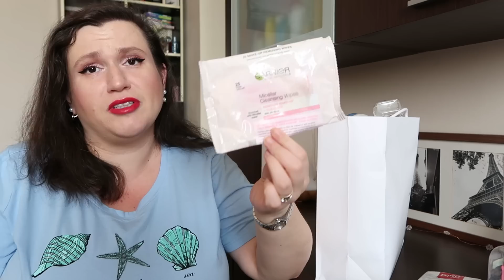Empties / Produse terminate - Iulie 2022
De la creme de fata, geluri de dus, sapunuri, produse pentru casa si make-up, avem di toate :)

Sper sa va placa si sa va distrati cu mine! ;)

Daca nu sunteti abonati mi-ar face placere sa va am aici cu mine si sa stati pentru totdeauna la taclale si la mirosit parfumuri ;)

 Va pup si ne vedem la urmatorul clip!